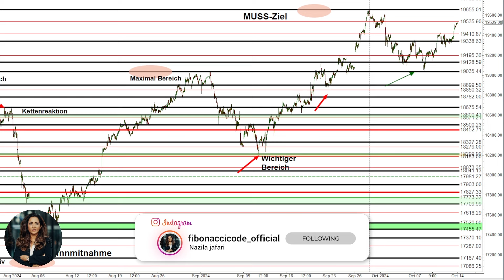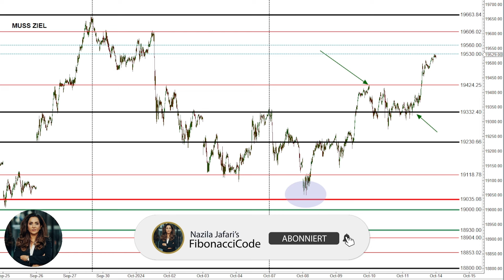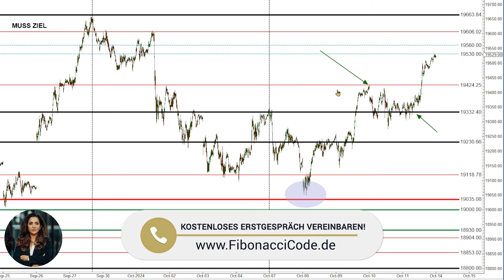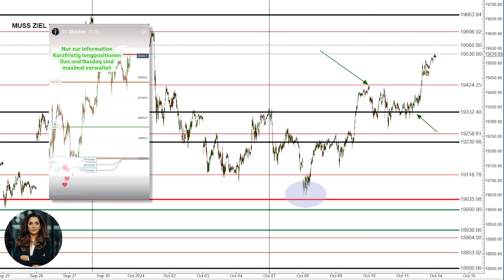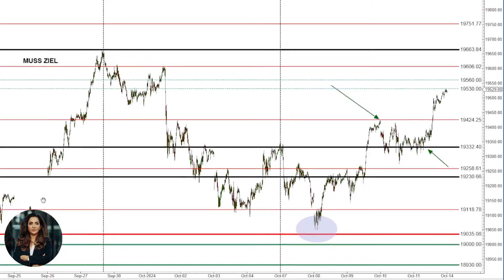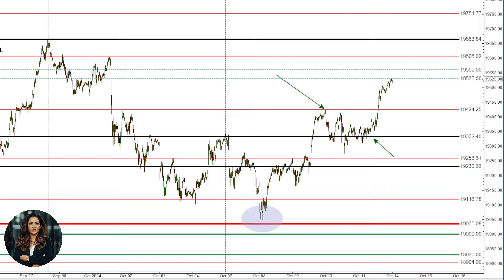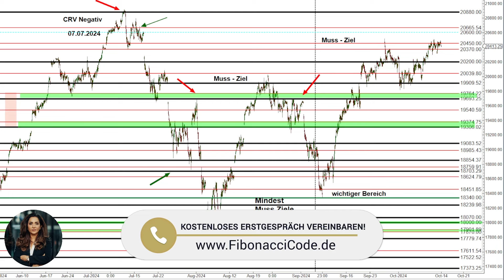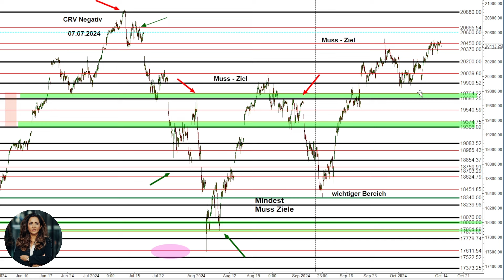Große Chancen, meine Strategie für DAX und NASDAQ | Markt Update mit Nazila Jafari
Investoren und Trader aufgepasst!

Trading und Investment bedeuten nicht, dass man stundenlang Zeit vor Monitoren verbringen muss, um irgendwie profitabel zu sein.
Ganz im Gegenteil, Investment und Trading sind handelbare Prozesse mit einem festen Regelwerk, die eine hohe Wahrscheinlichkeit haben.

In diesem spannenden Video spricht Nazila Jafari über den aktuell sehr lukrativen Markt und die Trading- und Investment-Chancen, welche seit Wochen hier besprochen worden sind - Voraussetzung ist natürlich immer, dass Du Plan, Strategie und Checkliste hast. Wie geht es nun weiter?

Erfahre in diesem Video mehr dazu.

Nicht zuletzt hat Nazila Jafari´s Analyse die letzte Aufwärtsbewegung 2022, Abwärtsbewegung und Korrektur im Dezember 2021 und den Crash am 12. und 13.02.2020 und das Ende der Abwärtskorrektur am 16. bis 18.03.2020 vorhergesagt. Die Korrekturbewegungen nach unten, seit März 2024, sind ebenso hier präzise analysiert worden.

Die Jafari Consulting GmbH übernimmt keinerlei Haftung für die bereitgestellten Analysen, Handelsanregungen und Informationen. Diese stellen in keiner Weise einen Aufruf oder Aufforderung zur individuellen oder allgemeinen Nachbildung, auch nicht stillschweigend, dar.
Eine Haftung für mittelbare und unmittelbare Folgen der vermittelten und bereitgestellten Inhalte ist somit ausgeschlossen.
Alle im Rahmen der im Video ausgeführten bzw. besprochenen Analysen und Informationsbereitstellungen stellen keine Finanzanalyse, Finanzberatung, Anlageempfehlung oder Aufforderung zum Handeln dar, im Sinne des §34b WpHG. Dies gilt insbesondere auch dann, wenn einzelne Emittenten, Wertpapiere, Derivate oder Handelsplattformen, erwähnt oder besprochen werden. Teilnehmer, die aufgrund der veröffentlichten Inhalte, Anlageentscheidungen treffen bzw. Transaktionen durchführen, handeln in vollem Umfang auf eigene Gefahr und auf eigenes Risiko.